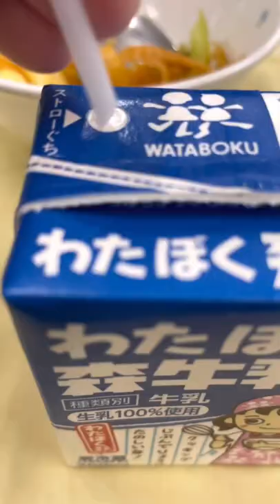School Lunch in Japan - Shrimp Cream Stew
For todays school lunch in Japan, we had some shrimp cream stew over rice. As you can see, theres a nice portion size with a lot of vegetables. We also had this salad with little chips to give it a nice crunchy texture, and an orange slice. Simple yet delicious.

Consider adding me on other Social Media platforms to see MORE!